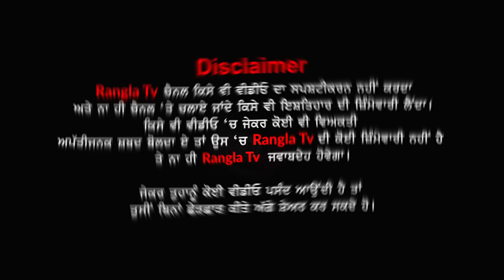Jo Marji Kar Lave Haryana Sarkar Asi Delhi Jake Hta Gey | Farmers Protest |Haryana Border | RanglaTv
ਕੰਵਰ ਗਰੇਵਾਲ | Kanwar grewal
ਲੱਖਾ ਸਿਧਾਣਾ | Lakha Sidhana
ਗਾਇਕ ਬੀਰ ਸਿੰਘ | Bir SIngh
ਉਸਮਾਨ ਲੁਧਿਆਣਵੀ | Usman Ludhianvi
Sukhpreet singh udhoke
Lakha Sidhana,Jass Bajwa,Kanwar Grewal,Ranjit Bawa
kisan
delhi
meeting
HaryanaBorder
india
morcha
bill
pass
lok sabha
krishi bhawan
Bhagwant Mann
kheti bill
center govt
punjab govt
Bhagwant Mann
kheti bill
center govt